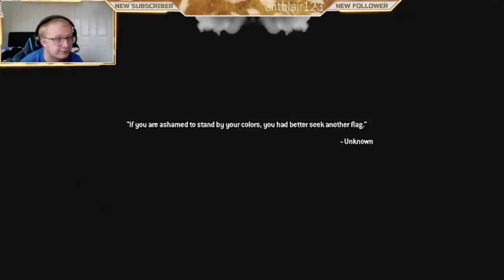RUN ROACH!!! MW2 REMASTERED Walkthrough Part 3